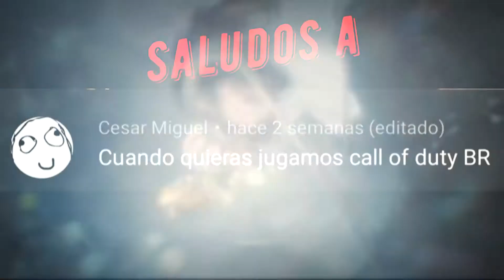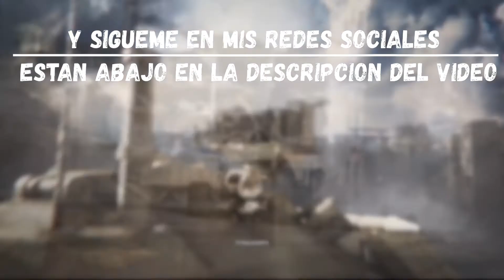🔴Dos Somos fuertes😎 [BATTLE ROYALE CALL OF DUTY🚀🎮]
🔴Un equipo de dos😱 personal contra un ejercito completo☢️🔥

Déjame un like si te gusto el vídeo y si les gustaría que siguiera subiendo más vídeos de este juego.

 y no se te olvide suscribirte para que no te pierdas de nuevos contenidos y dale al botón con la campana para que te llegue una notificación de cuando suba un nuevo vídeo y no se te olvide darle a like 👍 si te gusto y déjame un comentario en la descripción si te gusto el vídeo y si te gustaría que traiga más contenido de este estilo.